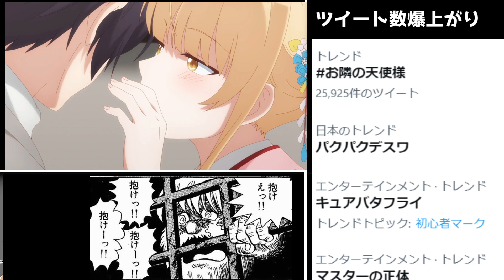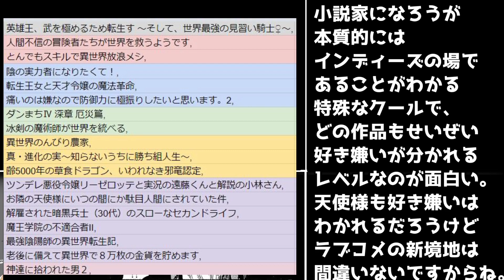【真昼聞け】アニメ「お隣の天使様」5話、年越しと初詣を仲良く迎えるの巻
ひたすらイケメンと美少女がイチャイチャするなろうアニメ。
だがそれがいい。

次回、暗黒兵士（30代）に先を越されるの巻。

立ち絵
星野ニア(目浮津ママさん)

BGM
星野ニア(セミニア)さん

2023年冬アニメ視聴
REVENGER,
僕とロボコ,
弱虫ペダルLIMIT BREAK 5期,
文豪ストレイドッグスIV
アルスの巨像,
犬になったら好きな人に拾われた。,
ダンまちⅣ 深章 厄災篇,
スパイ教室,
ちいかわ,
うる星やつら,
ポケットモンスター　サトシ最終章,
Buddy Daddies,
ウルトラマンクロニクル,
魔入りました!入間くん3期,
魔王学院の不適合者II,
NieR:Automata Ver1.1a,
イジらないで、長瀞さん2nd Attack,
TRIGUN STAMPEDE,
デリシャスパーティ☆プリキュア,
ぷにるんず,
Unite Up!,
機動戦士ガンダム閃光のハサウェイ,
不滅のあなたへ　Seasoin2,
うまゆる,
アイドリッシュセブン　Third BEAT!,